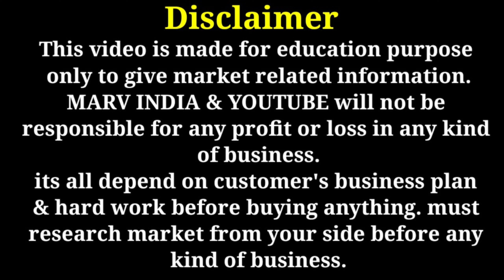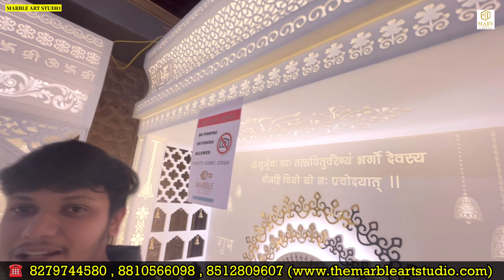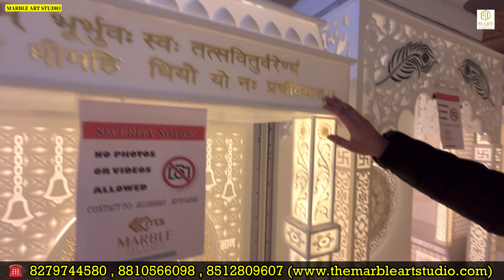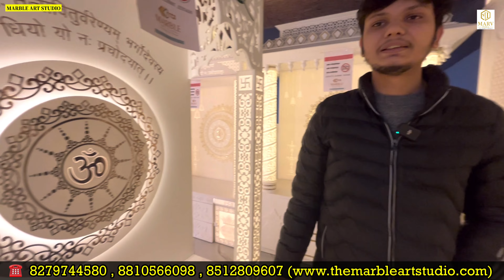BEAUTIFUL CARVING DESIGN CORIAN MARBLE MANDIR AT FACTORY PRICE | MANDIR MARKET KIRTI NAGAR DELHI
video title :- BEAUTIFUL CARVING DESIGN CORIAN MARBLE MANDIR AT FACTORY PRICE | MANDIR MARKET KIRTI NAGAR DELHI

MARBLE
ART STUDIO
Artifving Your Dreams

1/4 W.H.S. Kirti Nagar, Timber Block, New Delhi, Delhi 110015

marble mandir
mandir market in delhi
mandir market delhi
mandir in delhi
cheapest furniture market in delhi
marble mandir design
marble mandir for home
best mandir shop in delhi
marble mandir market
wooden mandir
cheapest mandir market
marble mandir market delhi
marble mandir design for home
wholesale mandir market
marble mandir in delhi
modern mandir designs
acrylic mandir
mandir marble
white marble mandir
wholesale mandir market
onyx marble mandir
marble pooja mandir
marble temple
modern mandir designs
marble mandir market
makrana marble mandir
corian mandir
imported marble
marble price
pooja mandir design
white marble
wooden mandir
marble dining table
imported white marble
white imported marble
teakwood mandir
gold mandir
marble manndir